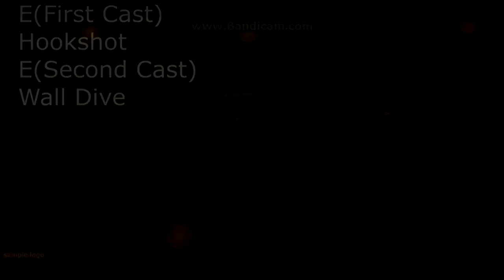New Champion Camille - The Steel Shadow - Abilities Spotlight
This is the newn champion that riot has revealed!